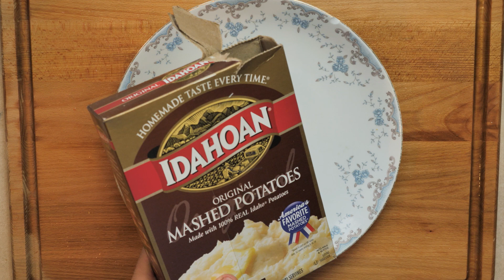From the Field to the Table: Fried Trout and ‘Bang Bang Sauce’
Learn more and see a full recipe at Colorado Outdoors

In this "From the Field to the Table" video, we'll demonstrate how to cook fried trout. This recipe uses buttermilk and mashed potato flakes to create a tasty and crispy crust that's sure to please the entire family. You'll also learn how to make "Bang Bang Sauce," a great topping for shrimp and fish made famous by the Bonefish Grill.

Produced and prepared by Jerry Neal/CPW.